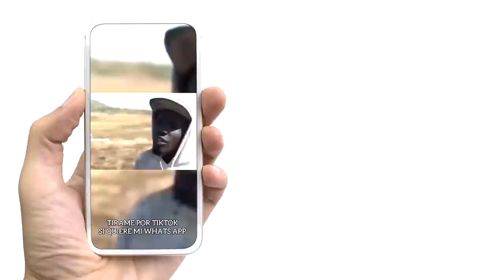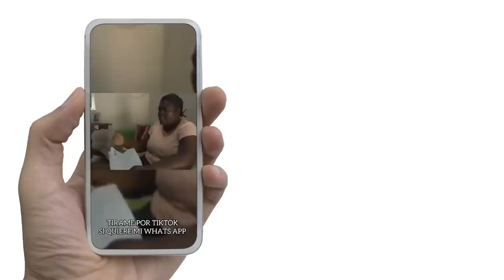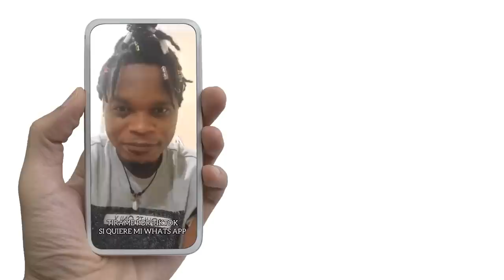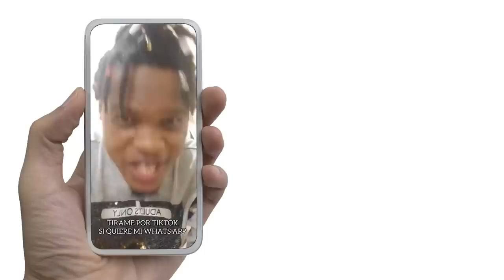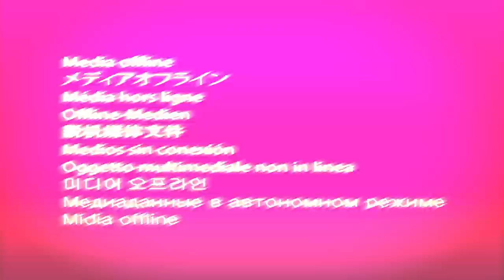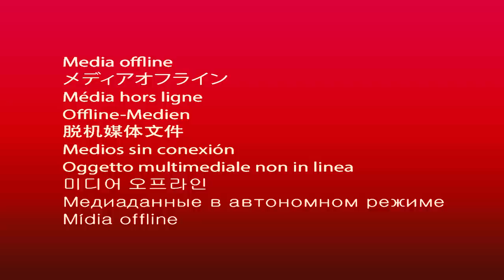Aparece Un Haitiano Que Pone En Su Lugar A Compatriotas Y Defiende RD: Revelador Lo Que Dice!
Por lo visto no todos los vecinos esán en contra de RD, acaba de aparecer un haitiano que arroja luz a este conflicto y no nos referimos al canal sino más bien a la migración.